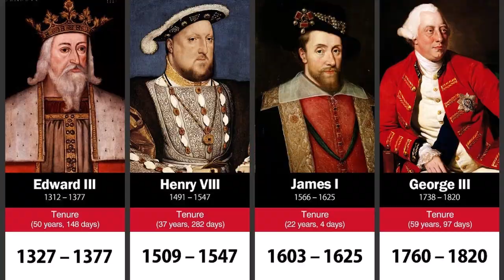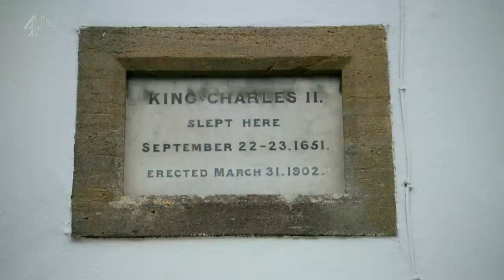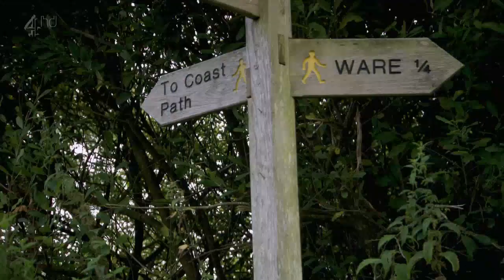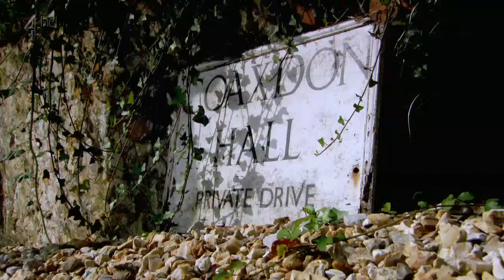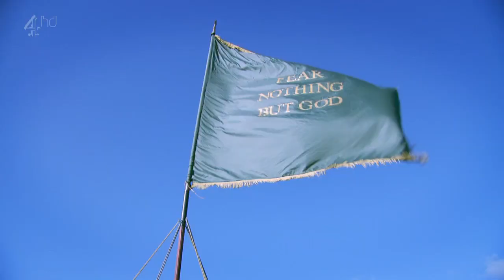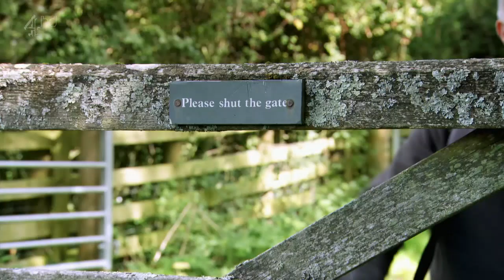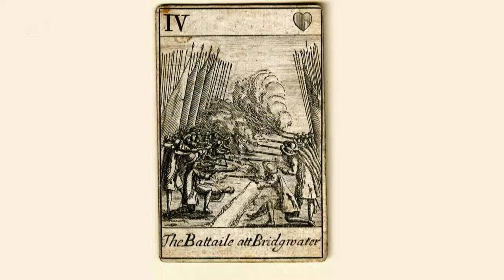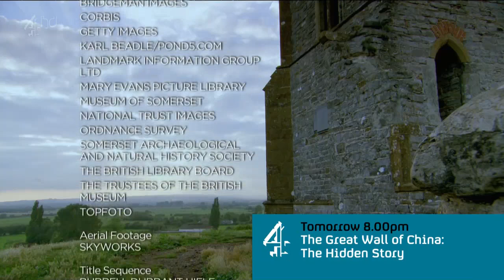Walking Through History - Episode 16 - England's Last Battle, West Country | HistoryIsOurs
Walking Through History is a history documentary series that follows Tony Robinson as he takes some spectacular walks through some of Britain's most historic landscapes looking for the richest stories from Britain's past.

In 1685, a rebel army landed at the pretty Dorset port of Lyme Regis and swept up through Somerset, pausing at Taunton to declare its leader, Duke of Monmouth, the rightful king. Tony walks in their footsteps and relives their spirit. Tony Robinson hikes up from Dorset's Jurassic Coast to the Somerset Levels, in the footsteps of the dashing young Duke of Monmouth, who led a revolution against James II.

This series was first broadcast: 2014

Welcome to 'HISTORYisOURS' the channel were you can Learn Our History. Every week we'll be bringing you Full Length Documentaries and Series from the World's best Documentary makers.
We'll be Walking Through History with Tony Robinson, exploring the History of the Wars of the Roses, examining the full history of World War 2, being Entertained by the History of Comedy and looking at the shocking History of Crime.